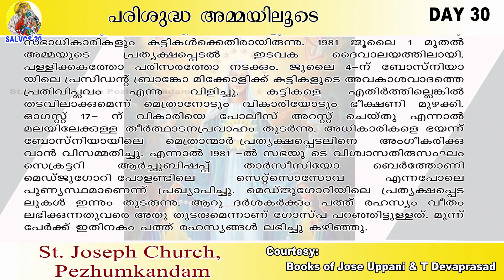Mary-The only Virgin-Mother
SALVOS-20,Pezhumkandam Church